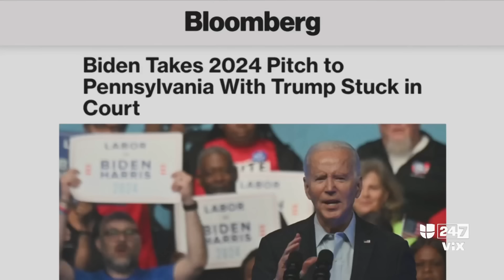¿Cómo aprovecha Trump el juicio penal en su contra para hacer campaña? El análisis en Línea de Fuego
Mientras el presidente Joe Biden se encuentra haciendo una gira de campaña en Pennsylvania, Donald Trump deberá permanecer en Nueva York para asistir al juicio penal en su contra. ¿Esta situación afectará negativamente al exmandatario o por el contrario impulsará su campaña? Lo analizamos con nuestros panelistas demócratas y republicanos en Línea de Fuego.

Un programa de debate y análisis sobre los titulares más candentes del día. Conducido por Luis Carlos Vélez junto a un panel de colaboradores de Noticias Univision e invitados selectos de ambos lados del espectro político y los medios.